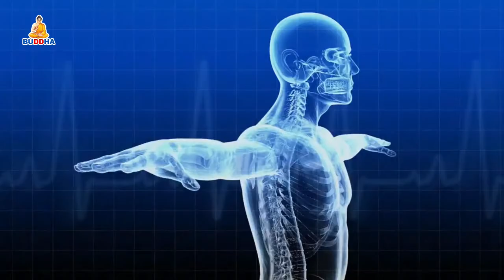Swastha Sandesh With Dr. Rajendra Khanal By Tejendra K.C || Buddha TV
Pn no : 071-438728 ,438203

Uploaded By : Madhav, Narayan